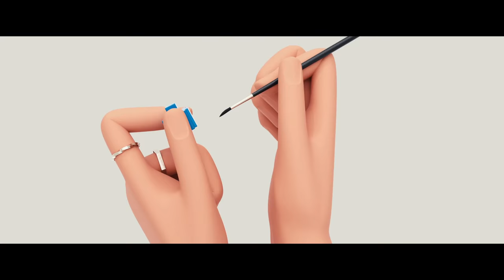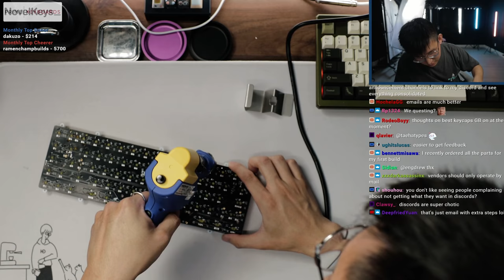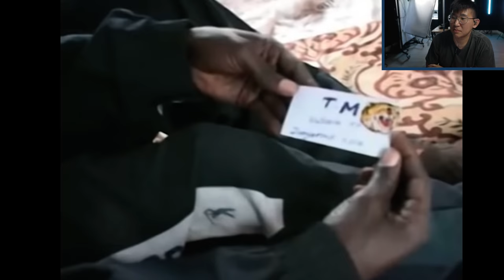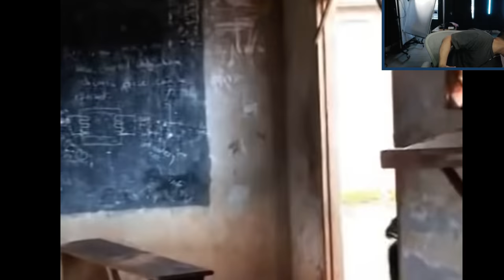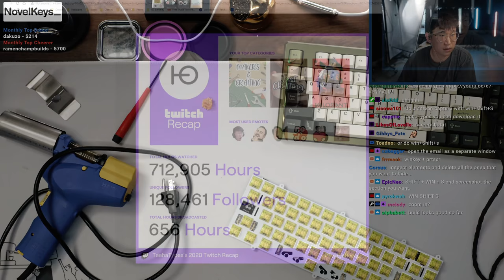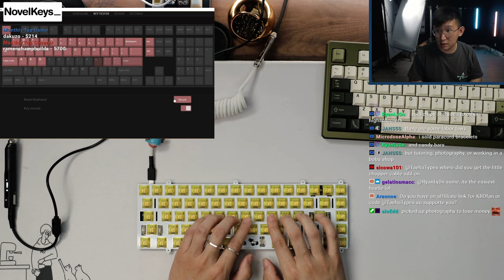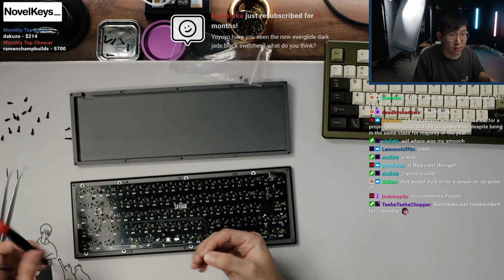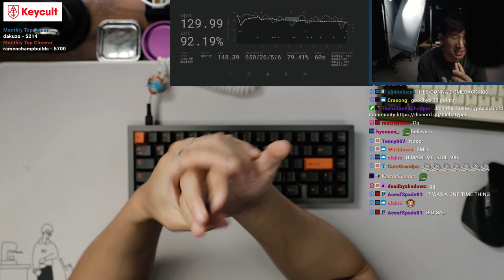Savage65 Rebuild while watching Who Killed Captain Alex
Bruce U is my hero

Keyboard: Savage65
Plate material: FR4
Keycaps: GMK SKiidata
Switches: Gateron Yellow Inks
Stabilizers: Genuine GMK screw in, lubed and clipped